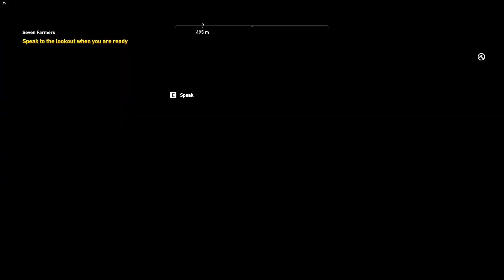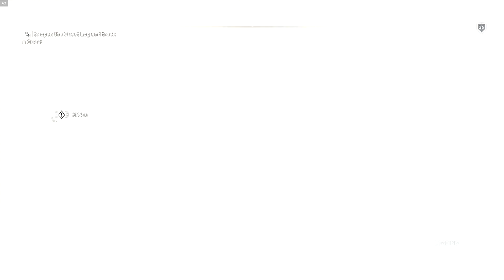ASSASSIN'S CREED ORIGINS Walkthrough Gameplay Part 16 PC [1080p]